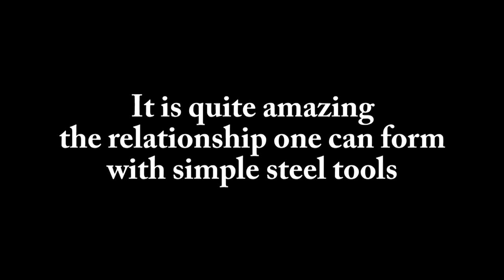Picture Gallery of Knives, axes and saws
Case folder, Very Old Remington Scout knife, Buck fixed blade, Numerous Bowies, Finland Scout knife, SAK, Schrade big jack knife, Texas Toothpicks, English and German knives, Double and Single Bit axes, Single and two man crosscut saws, Bucksaws - A gallery of knife, axe and crosscut saw pictures with music